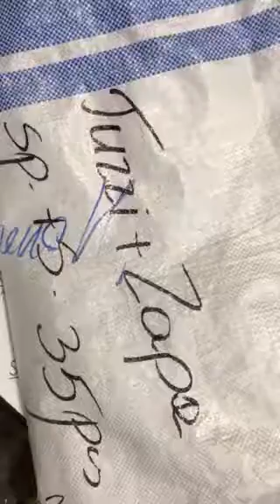STOCKINFO.RU - Tuzzy & Zapa Одежда сток оптом